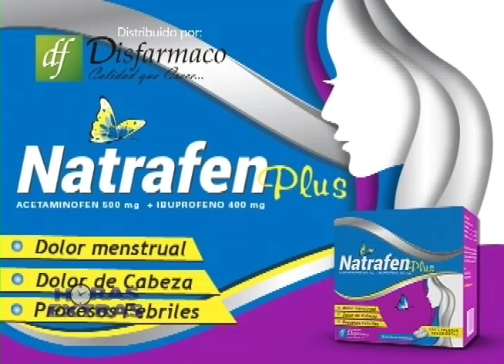Horas Extras | Comentario | Dr. Hazim 10/10/2021 (1)